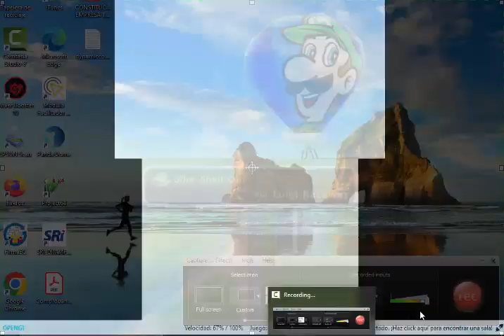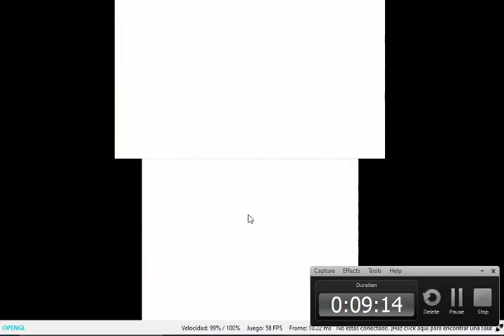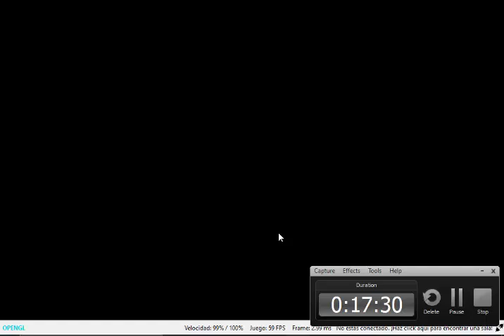SHELL AND BANANA CUP MARIO KART 7 50 cc